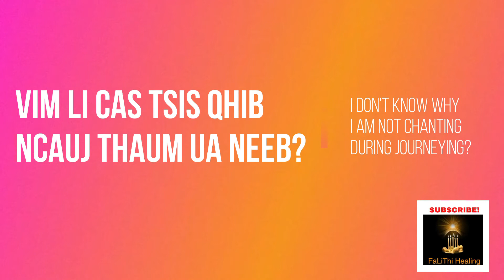Vim Li Cas Tsis Qhib Ncauj Thau Ua Neeb- Why Can't I Voice-Out When I Journey?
Schedule your 15 Minutes Consultation or 15 Minute Intro Reading!
"A right to true spirituality is the key to our enlightened future and helping those who seek to awaken the natural-born gifts you were meant to obtain this lifetime.  As young as we are, as a human race, this is our time."
Warmest Blessings